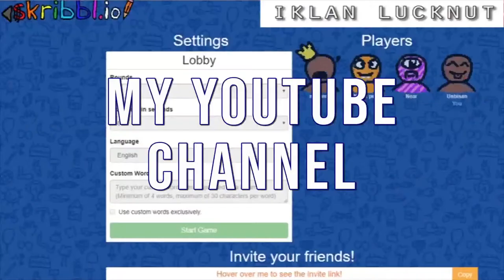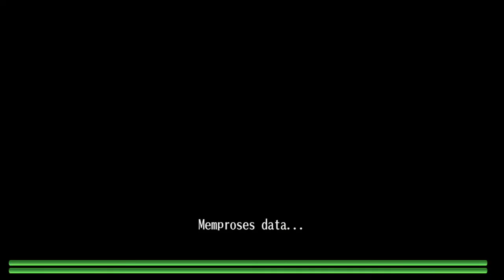RPGan lagiii.... | Toram Online #1 | Live Eps 30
RPGan Bareng Anak Biji-Gemay...

Spec PC:
Mobo: MSI B450 Gaming Plus MAX
CPU: AMD Ryzen 5 3600
GPU: ASUS Dual GTX 1060 OC 3GB
RAM: Klevv Bolt X Dual Channel 2x8GB 3200 Mhz

Peripheral
Monitor: LG 24MP59G 75 Mhz
Mouse: Logitech G102 White
Keyboard: DAREU EK841
Headset: Logitech G433
Mic: FIFINE K699B
Webcam: AUSDOM AF640